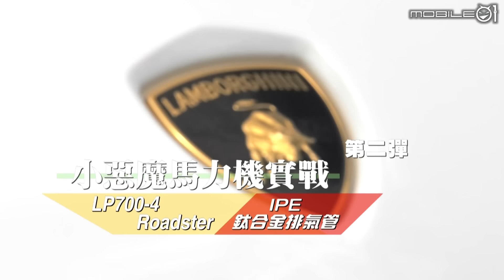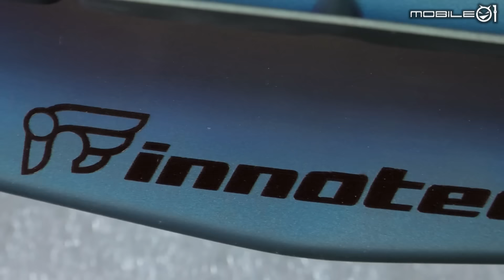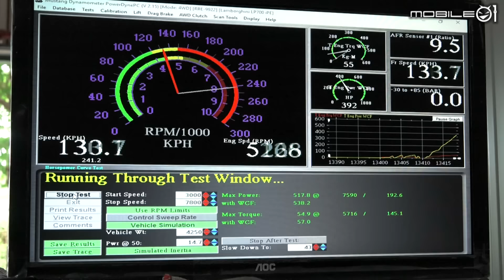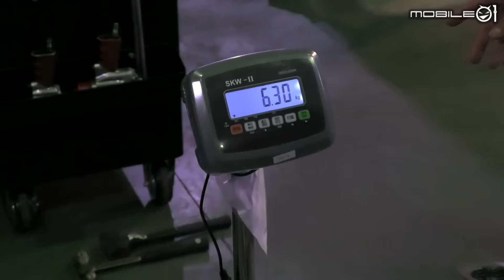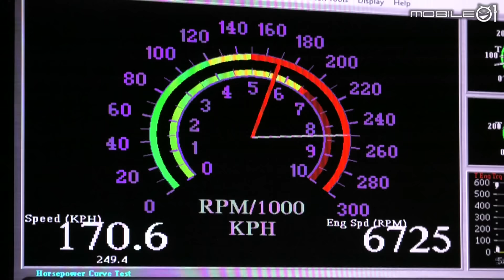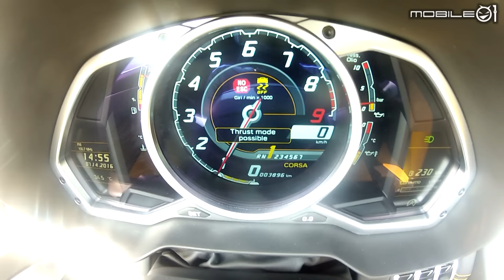惡音狂牛 小惡魔馬力機實戰．第二彈 LP700 4 Roadster+IPE鈦合金排氣管【Mobile01小惡魔動力研究室】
from mobile01/
說到提升車輛動力的方式，改換排氣管是項十分常見的選擇，除了能夠提升引擎排氣效能，達到強化動力的目地之外，更為明顯澎湃的排氣聲浪，所帶來的「聽覺馬力」也是改裝排氣管的另一個「附加價值」。

更多詳情請上mobile01:
【悪音狂牛 iPE鈦合金排氣管 x Aventador LP700-4 Roadster 小惡魔馬力機單元 第二彈】